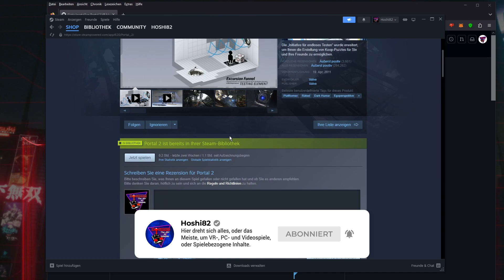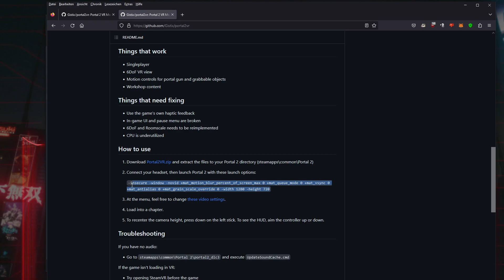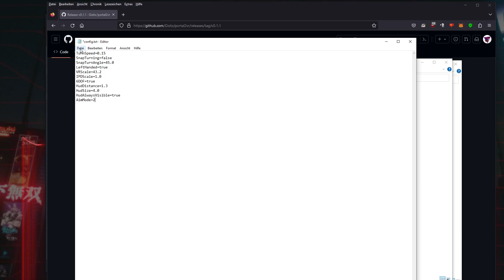Portal 2 VR Mod ... der Kuchen ist eine Lüge, VR nicht [Tutorial/Gameplay/Fazit] - Hoshi82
PCVR MOD
OBS hat die VR Aufnahme etwas verhunzt. Das Gameplay ist sehr linksseitig gehalten, aber sollte für die Demonstration reichen.

Portal 2 VR Mod ist endlich raus und ist von Anfang bis Ende durchspielbar. In diesem Video erkläre ich euch wieder wir ihr die Mod installiert nud wie sich das Ganze spielt.

Startparameter:
-insecure -window -novid +mat_motion_blur_percent_of_screen_max 0 +mat_queue_mode 0 +mat_vsync 0 +mat_antialias 0 +mat_grain_scale_override 0 -width 1280 -height 720

0:00 Intro
0:34 Tutorial
3:27 Steuerung
4:44 Gameplay
11:26 Fazit

Meine PC Specs, damit man für die VR Mods einen kleinen Anhaltspunkt hat:

RTX 4090
32GB Ram
Valve Index

Es gibt jetzt auch Merch. Hier geht es zu meinem Spreadshirt Shop